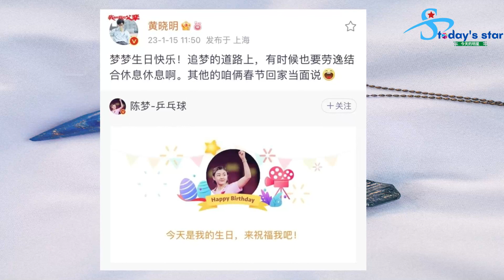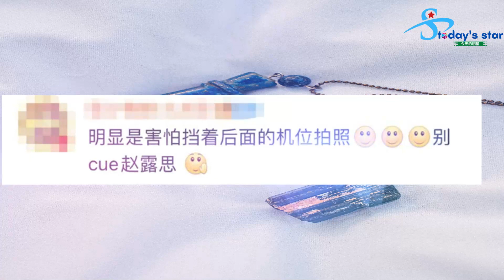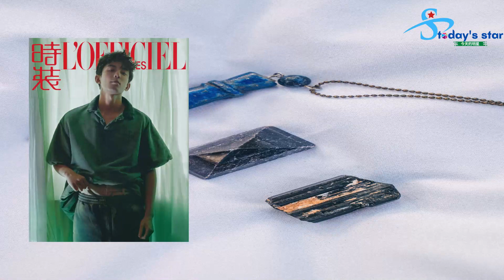凭什么 赵露思让工作人员下跪大S妈玩母子恋! 吴磊、赵今麦前往芬兰拍摄新剧《在暴雪时分》